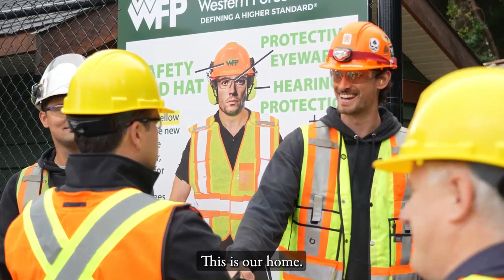This is our Home.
A better Canada is possible.

This is our country. This is our home.

Let’s Bring it Home!